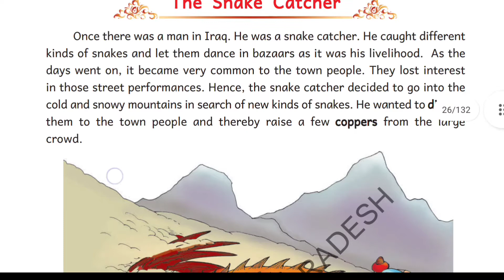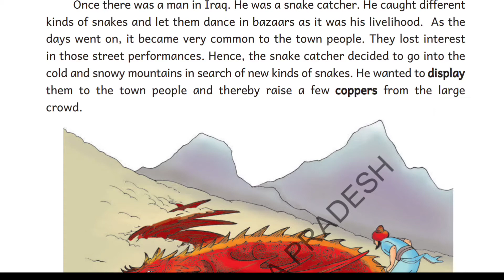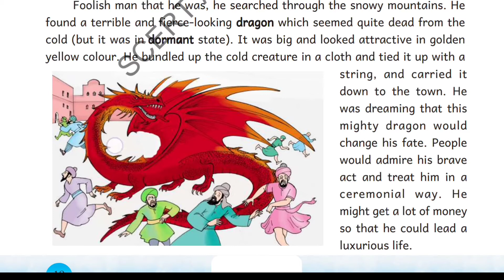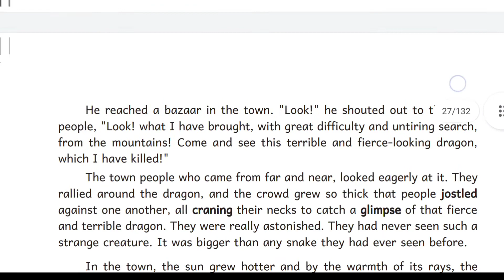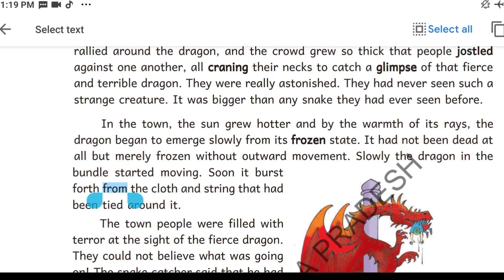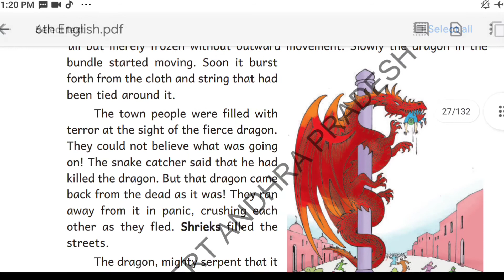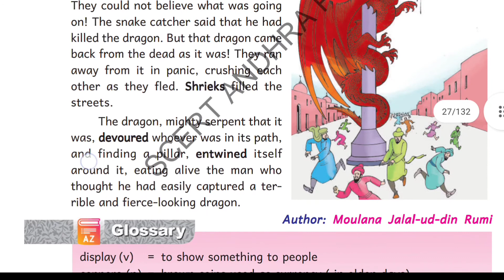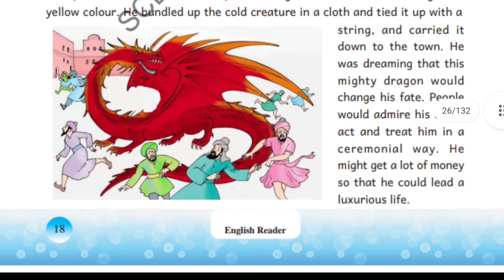6TH CLASS ENGLISH BLOSSOMS|2.THE SNAKE CATCHER 2.THE SNAKE CHARMER